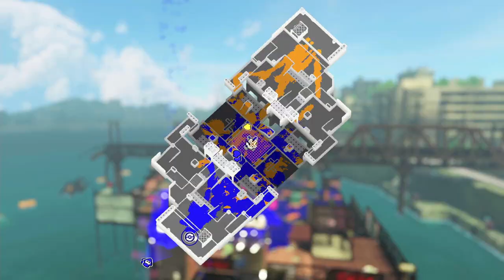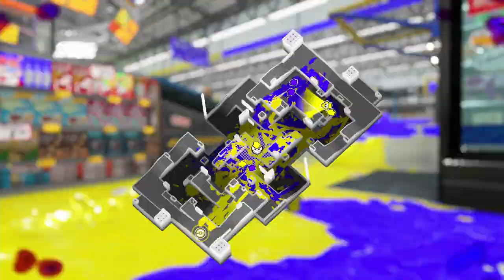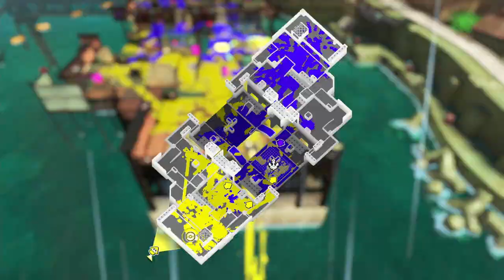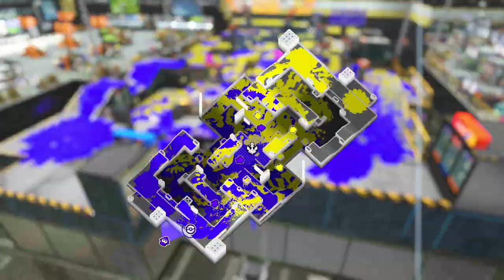[X Rank Noob] Feels Good to Be Back #2 (Splat Zones)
Did pretty good overall. Satisfied.

Game 1:   0:22
Game 2:   3:21
Game 3:   9:55
Game 4:   16:57
Game 5:   20:13
Game 6:   26:25
Game 7:   29:27
Game 8:   34:58
Game 9:   39:57
Game 10: 46:42